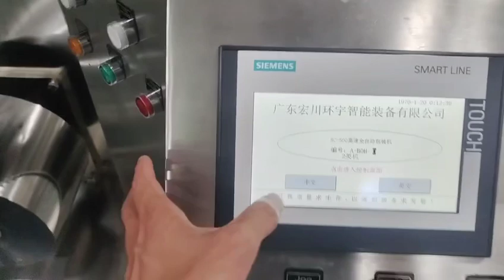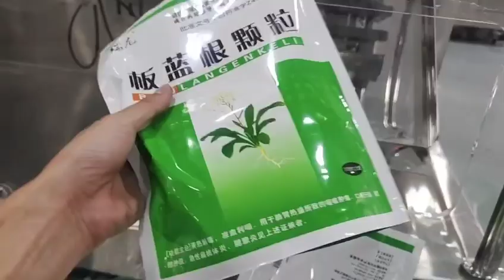Sachets into bag high speed powder packing machine line#packingmachine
Contact Grace to get more information.